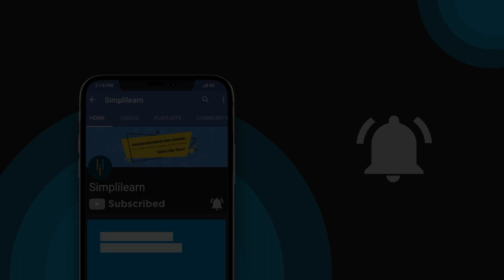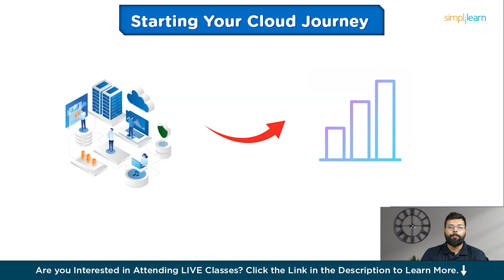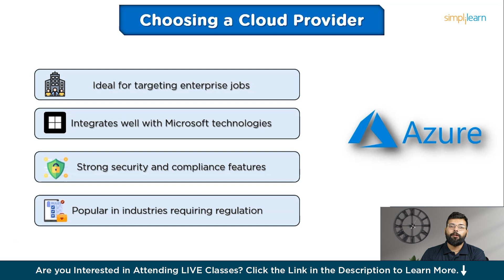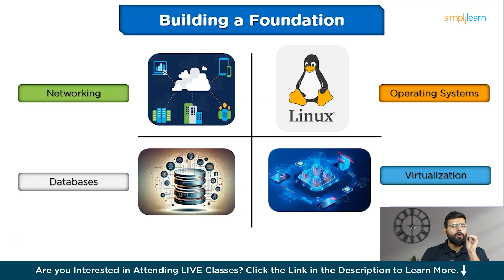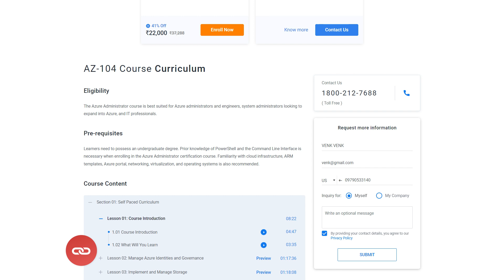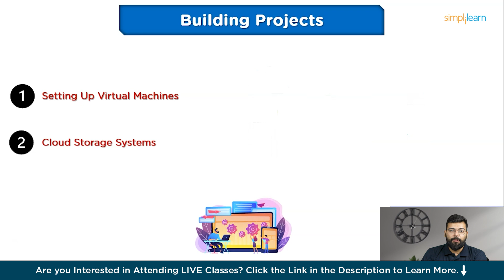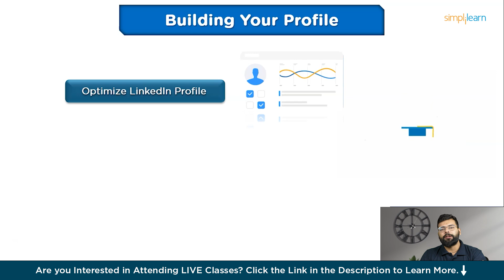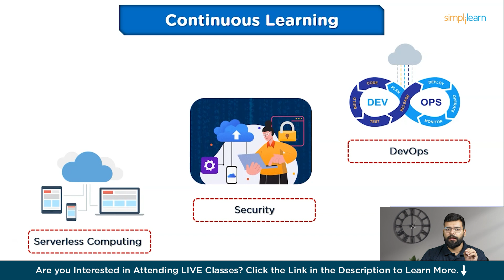How To Become Cloud Engineer In 2026 | Cloud Computing Roadmap | Simplilearn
️🔥Cloud Computing and DevOps Certification Program, delivered by Simplilearn in collaboration with Purdue University

In this video from Simplilearn, we delve into how to become a cloud engineer in 2026, covering essential cloud computing fundamentals. Learn about key areas like networking, operating systems, virtualization, databases, security, and computing, crucial for any aspiring cloud engineer. We guide you through choosing the right cloud platform to specialize in, whether it’s AWS, Azure, or Google Cloud. Discover the importance of gaining hands-on experience and practical skills in cloud environments. We also discuss obtaining valuable cloud certifications like AWS Certified Solutions Architect, Azure Administrator, and Google Cloud Professional, which are vital for validating your expertise and boosting your career prospects. This comprehensive guide is perfect for those looking to kickstart a career in cloud engineering and make the most of the booming cloud computing industry in 2026. Don't miss out on this step-by-step tutorial to becoming a cloud engineer!

00:00:00 - Introduction to Cloud Engineer Roadmap
00:01:34 - Starting Your Cloud Journey
00:02:11 - Choosing a Cloud Provider
00:03:23 - Building a Foundation
00:04:05 - Gaining Certifications
00:05:44 - Building Projects
00:06:48 - Learning Coding Language
00:07:40 - Building Your Profile
00:08:36 - Continuous Learning

✅ What is required to be a cloud engineer?

To become a cloud engineer, you need a strong foundation in computer science or IT, including proficiency in programming languages like Python, Java, or C++. Key skills include expertise in cloud platforms (such as AWS, Azure, or Google Cloud), networking, security, and DevOps practices. Familiarity with virtualization, containerization (like Docker), and infrastructure as code (using tools like Terraform) is also essential.

✅ Can a fresher become cloud engineer?

Yes, a fresher can become a cloud engineer with the right skills and preparation. This typically involves gaining a solid foundation in computer science fundamentals, networking, and operating systems, along with hands-on experience with cloud platforms like AWS, Azure, or Google Cloud. Earning relevant certifications and building projects can also demonstrate competency to potential employers.

✅ Is cloud engineering difficult?

Cloud engineering can be challenging due to its broad scope, which includes designing, deploying, and managing cloud infrastructure. It requires a solid understanding of cloud platforms, networking, security, and automation tools, along with problem-solving skills and the ability to keep up with rapidly evolving technologies. While it may be difficult for beginners, proper training and experience can make the field manageable and rewarding.